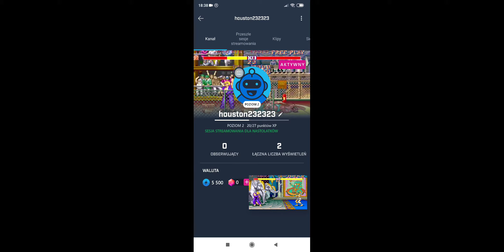Street Fighter 30 th Anniversary